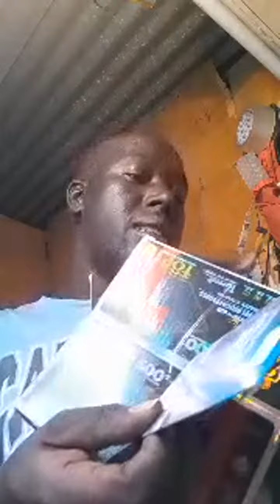Highlight 2:10:01 – 2:15:00 from esphone ochengo is live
my videos are to educate and tell stories across the  world as well to explore and tour fascinating sites just get you my subscriber informed#kenya#africa#travelvlogs#villagevlogs#viralvideo#marjorieharris9884